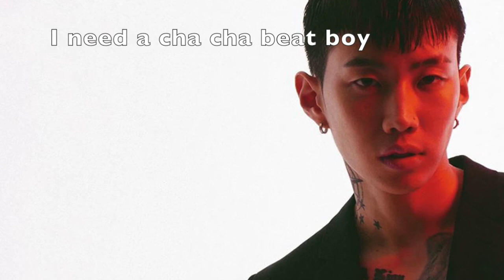Daddy Jay | KeyaKeyaBoBeya Reacts.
In this episode, we are looking at BTS to kick things off and then looking at my 4ever bias Jay Park. His song Forget about tomorrow out now. Jay is freaking Daddy, don't even lie. Him and Damn Jimin. My God With them bedroom eyes.
Got anything you want us to react to leave it in the comments below.
Become a Kebo and Join the Key-club.

We love you guys and want nothing more than to make you either hungry or smile. Or just get away from the world in all its chaos.

Amino- Keke Henyel Carter

Don't forget to get your copy of my first AMBW erotica
Star Struck

K-pop makes the world go round.